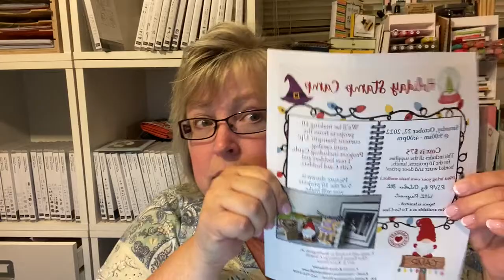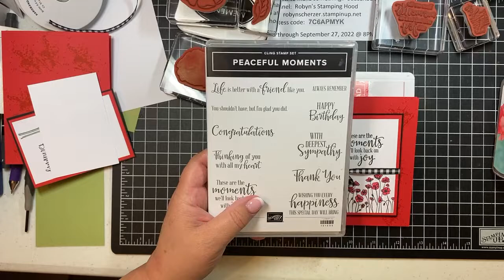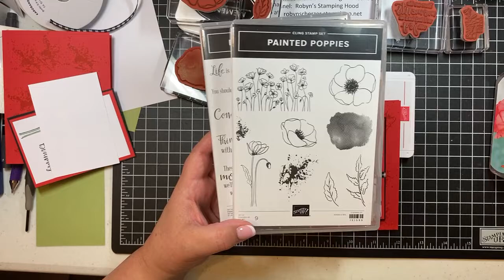Stampin' Up! Painted Poppies Maker Monday 09.19.2022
I'm starting a new venture in producing Card Kits!  And this will be my October one!  Payment is due by end of September Card Kit will be ready by October 10.
I"m so excited to share this with you!!